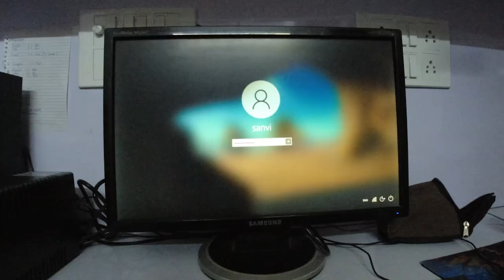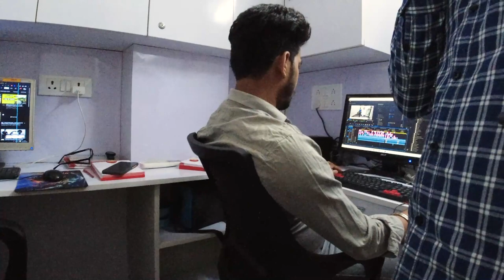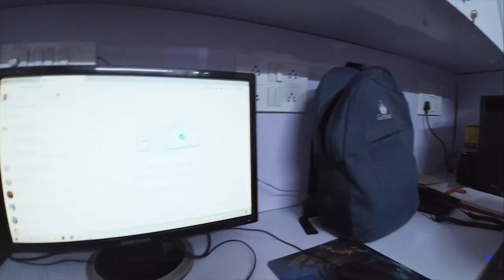newday in a officelife | NEW HOUSE VISIT